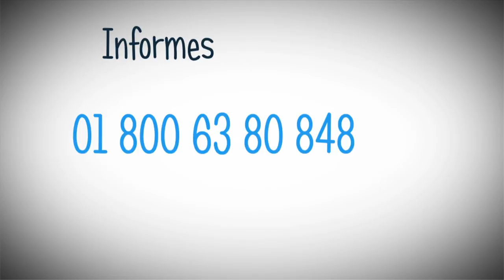Promocional SEPA Inglés interactivo.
SEPA inglés es un programa educativo para el aprendizaje del inglés orientado a la modalidad abierta y a distancia, y diseñado para atender, prioritariamente, a una población de usuarios que no pueden hacer uso de las opciones de formación presencial.

Teléfonos: 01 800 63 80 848 / 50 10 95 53